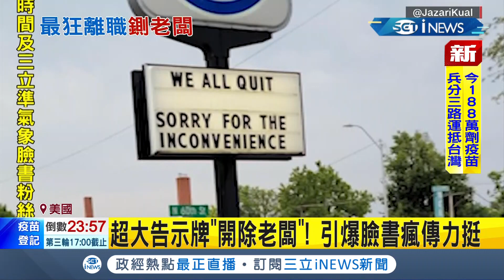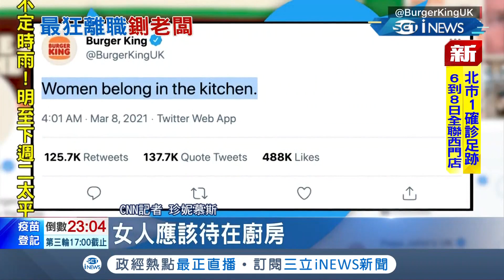超大告示牌"開除老闆"！ 美國速食店員工高調嗆"慣老闆"引臉書網友力挺 "女人該待在廚房"言論引爭議！｜【國際局勢。先知道】20210715｜三立iNEWS